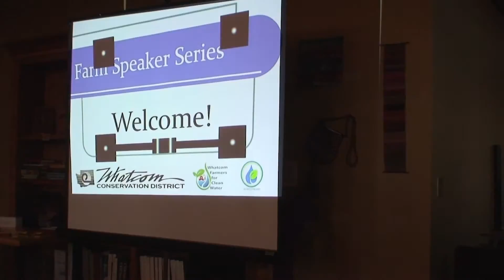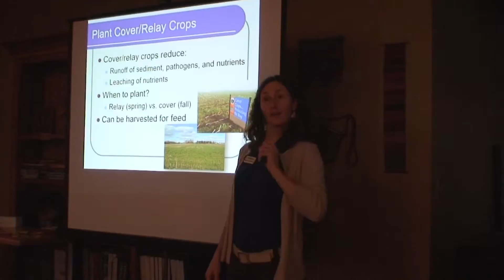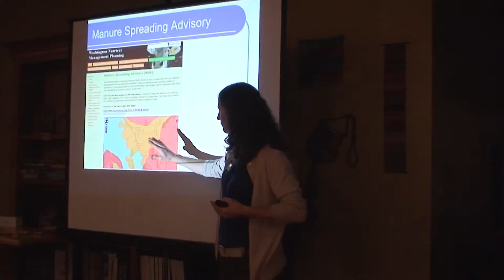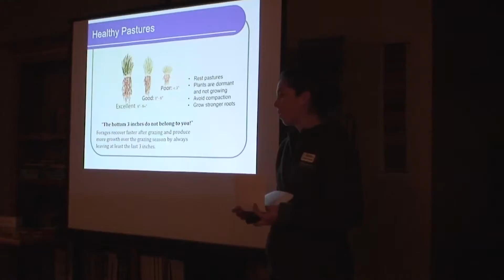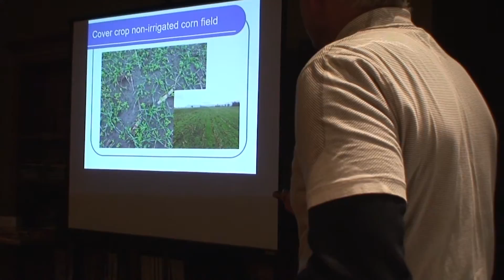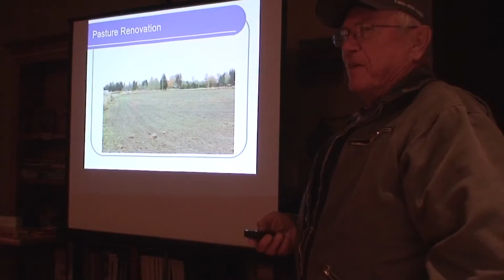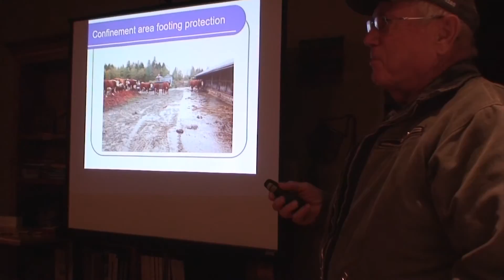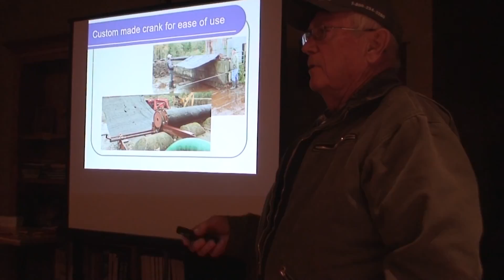Winterize Your Farm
Nichole Embertson discussed the following winterize your farm strategies: Plant cover/relay crops, vegetative surface water filter strips and buffers,  good grazing practices such as seasonal setbacks, and the Manure Spreading Advisory tool.

Corina Cheever discussed clean water diversion, manure storage management, grass and pasture management,  and introduced farmer speakers Rod Perry and Don Hrutfiord.

Farmer Rod Perry discussed winterizing water systems on a dairy farm: float valve bleed in cow trough, calf trough heater, gutter diversion, curtain lift/window close, water shut off valves for all water lines on farm located on one central wall, empty manure lagoon, and wheat cover crop in his non-irrigated corn field.

Farmer Don Hrutfiord discussed pasture management and renovation, winter manure storage and his custom fabricated manure storage cover roller, and gravel and hog fuel as confinement area protection.